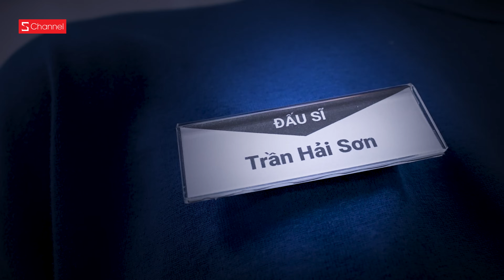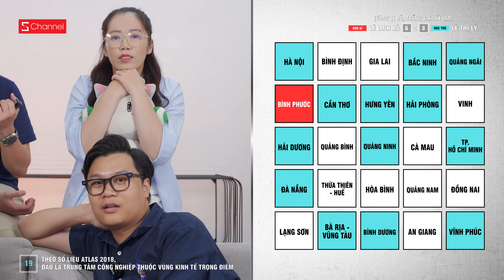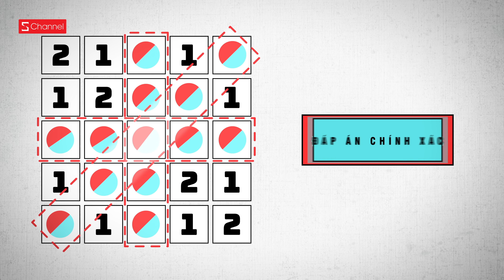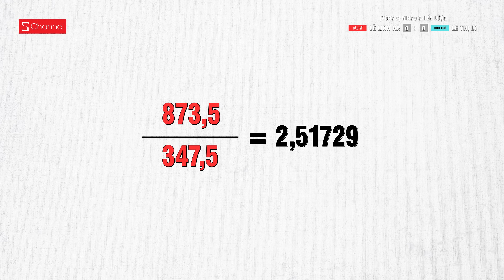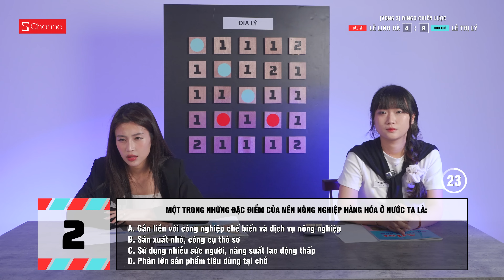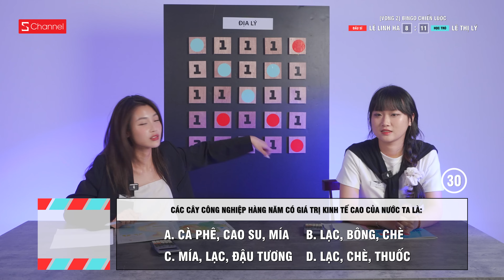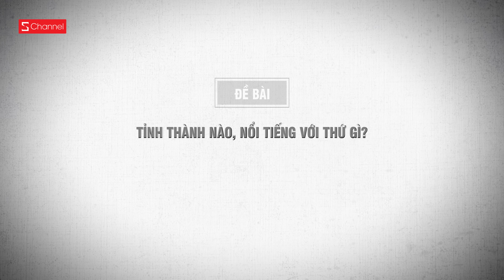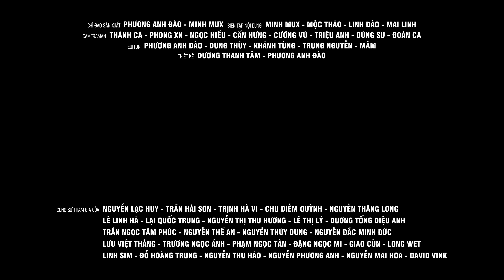Đấu trường kiến thức #2: HSG quốc gia vs Sư phạm địa lý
🚀🚀 Theo dõi các kênh thuộc hệ thống Schannel Network tại đây